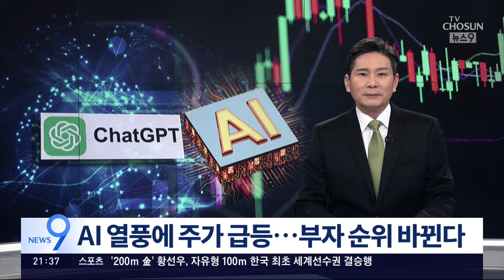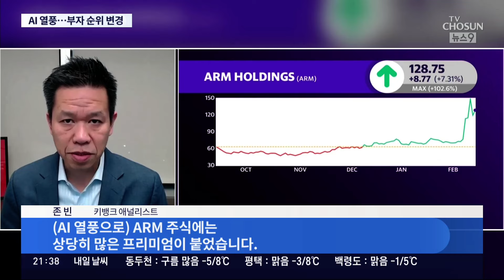AI 열풍에 기업가들도 '떼돈'…SK하이닉스, '사상 최고가' 터치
대화형 인공지능 ' 챗GPT ' 공개를 계기로 AI 열풍이 불면서 전 세계 부자 순위가 변했습니다.

AI관련주 를 가지고 있는지에 따라 희비가 엇갈리는건데, 누가 얼마나 벌었는지, 송무빈 기자가 정리했습니다.